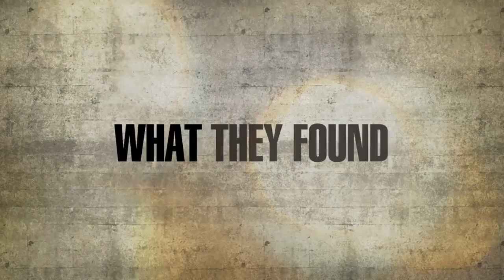S W А T UNDЕR SІЕGЕ Official Trailer 2017 Action Movie HD